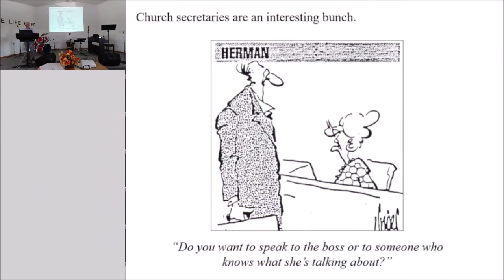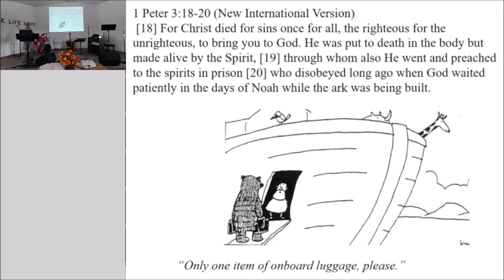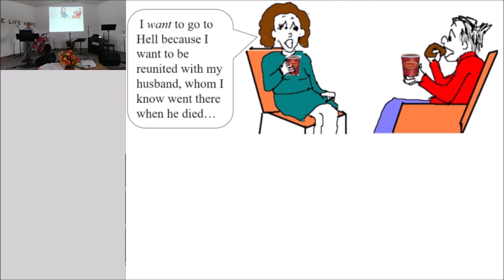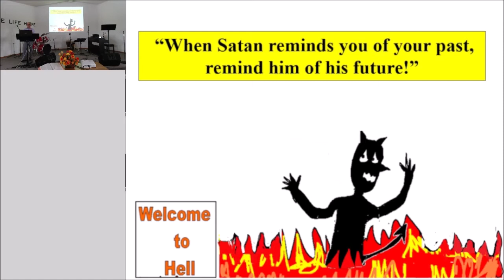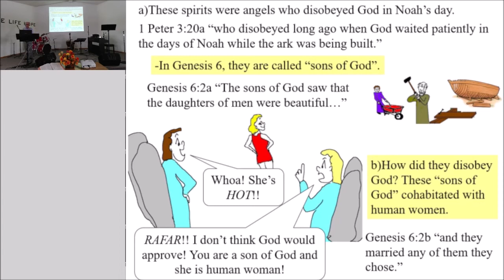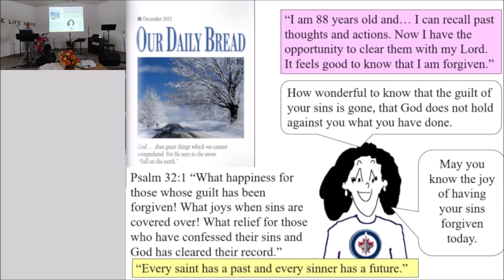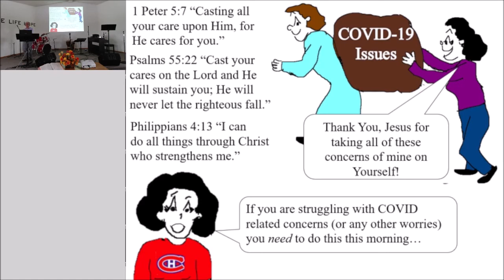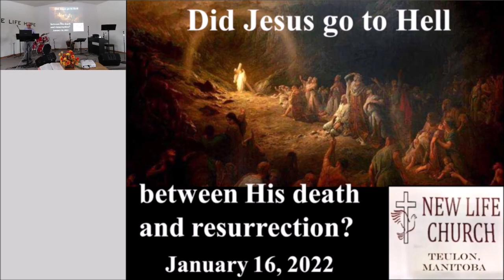Did Jesus go to Hell between His death and resurrection? Message only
The topic of Hell is a most controversial topic today. Surprizingly, according to a a recent survey,a majority of people (60% ) say they believe there is Hell.
There is a very interesting statement about within the Apostles Creed, a second century baptismal confession. It states that Jesus “was crucified, died, and was buried. He descended into Hell. The third day He arose again from the dead.”
Did Jesus actually go to Hell between His death and resurrection? And if so, why?
Pastor Henry’s text today, 1 Peter 3:18-20, is the Biblical basis for this statement  and in this message, he will look at what that visit was for and what it means to us today.